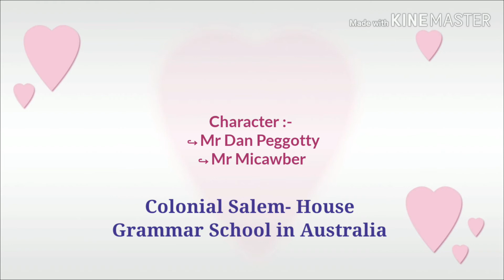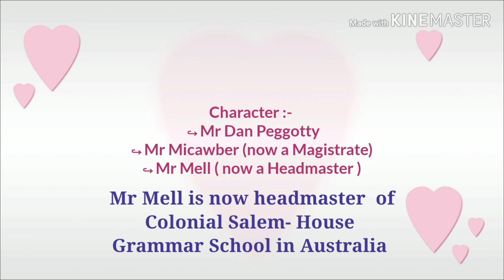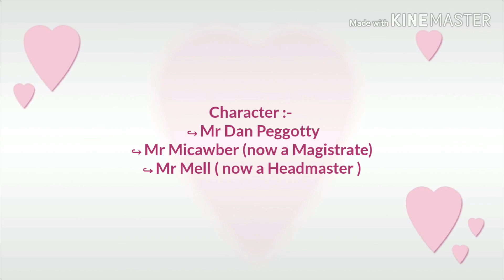Chapter - 63 of David Copperfield by Charles Dickens | Summary and explanation [ in Hindi ]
David Copperfield by Charles Dickens Chapter 63 summary and explanation in hindi
Also recommended for 50 Marks B.A Paper on David Copperfield